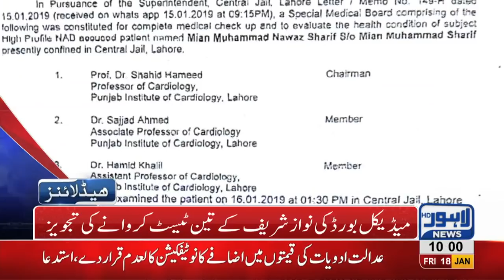10 AM Headlines Lahore News HD – 18th January 2019